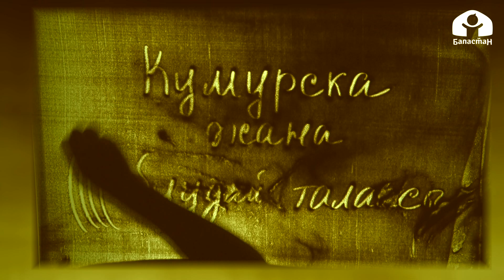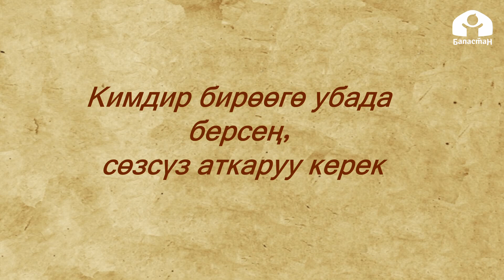Бирөөгө убада берсең, сөзсүз аткаруу керек / Насыят